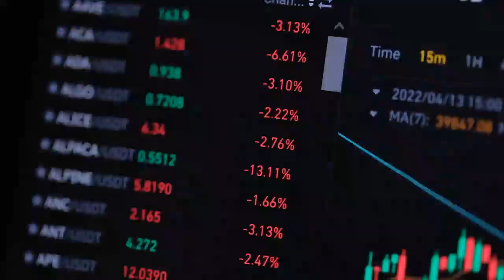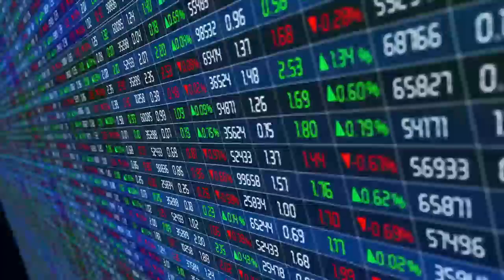Stocks making the biggest moves after hours Meta, Whirlpool, Mattel, Endeavor and more